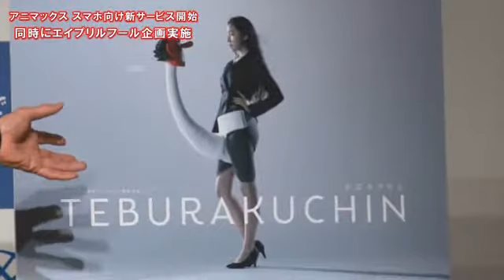アニマックス、スマホ向け新サービス開始 同時にエイプリルフール企画実施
アニマックスブロードキャスト・ジャパンは、スマホ向け新サービス「NOTTVパック」を開始した。同時にエイプリルフール企画として考案された、スマートフォン専用ハンズフリー動画視聴システム「手ぶラクチン」の発表イベントが、4月1日に都内で開催された。
　 この日、プロデューサーに就任したテリー伊藤さんが「手ぶラクチン」を装着して登場。股間から伸びたスワンの首筋をさする美女とともに会場を盛り上げた。 また、アニマックスブロードキャスト・ジャパンの滝山雅夫社長は、日本初となるスマホ向けサービス「NOTTVパック」をアピールした。